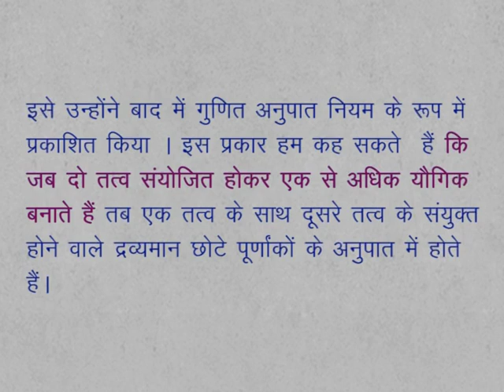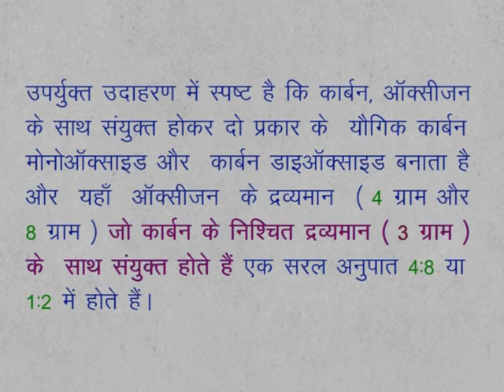CLASS 9th SCIENCE | ATOMIC STRUCTURE | 9 Sc 3 1 1 5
CLASS 9th SCIENCE | ATOMIC STRUCTURE | DALTON